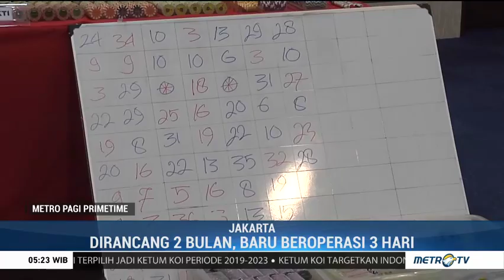Polisi Grebek Kasino, Satu Penjudi Tewas Lompat dari Lantai 29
Polda Metro Jaya memburu bandar dan penanggung jawab "Kasino" terselubung di apartment di Jakarta Utara. Pusat judi mirip "Kasino" di luar negeri ini,memiliki omset Rp700 juta perhari dan pada saat digrebek Minggu malam kemarin(06/10), satu orang penjudi tewas karena melompat dari lantai 29.